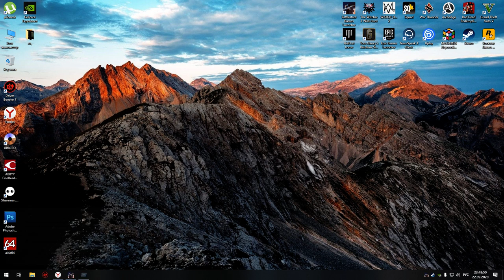Escape from Tarkov Gameplay Таможня ЧВК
Хардкорная сюжетная многопользовательская ролевая онлайн-игра от первого лица, разработанная компанией Battlestate Games, сочетающая в себе жанры FPS, боевого симулятора и RPG c ММО-элементами.